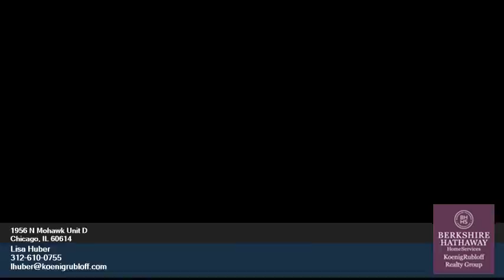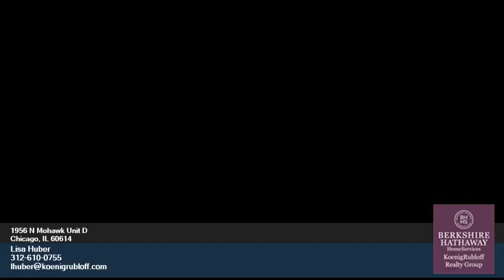1956 N Mohawk - Lisa Huber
3.00 beds
 2.00 baths